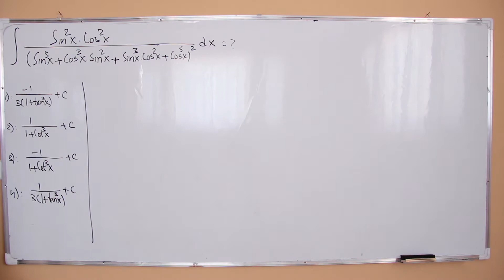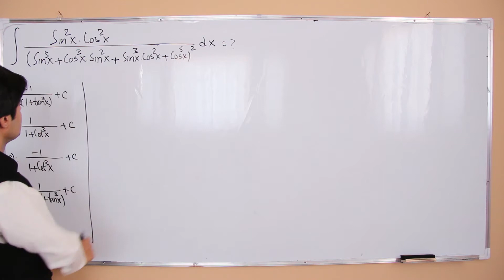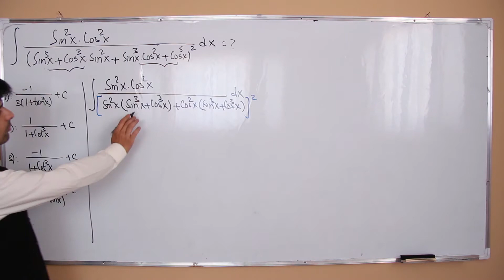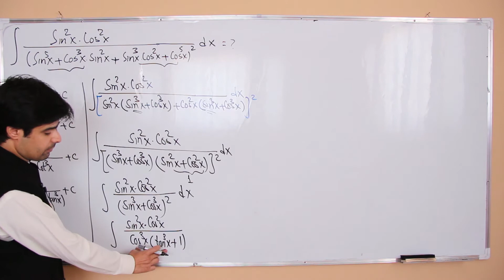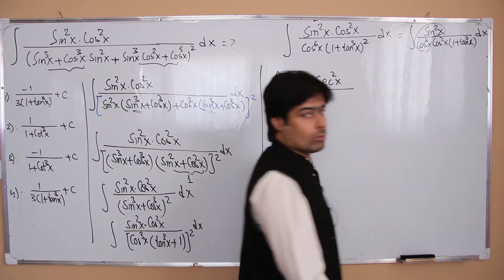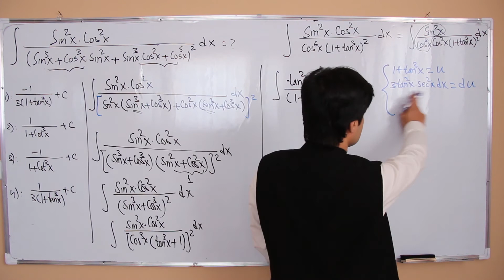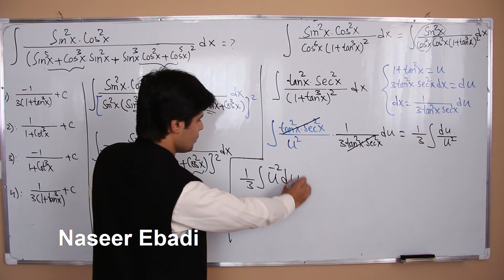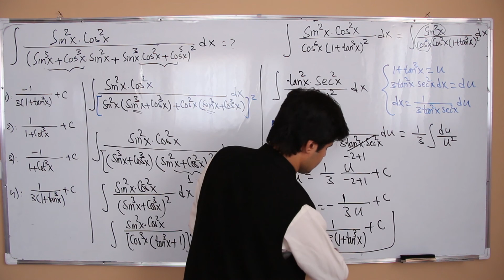MindYourDecisions| Math puzzles| Genius tricks of Mathematics